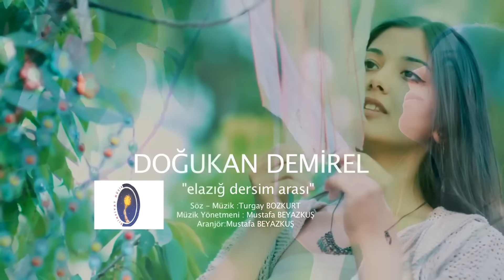Doğukan Demirel | Elazığ Dersim Arası - Gözleri Kömür Karası (Official Video)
Olimpiyat Medya Müzik